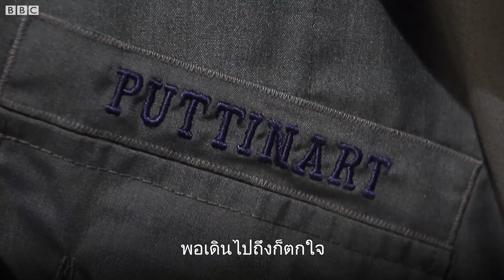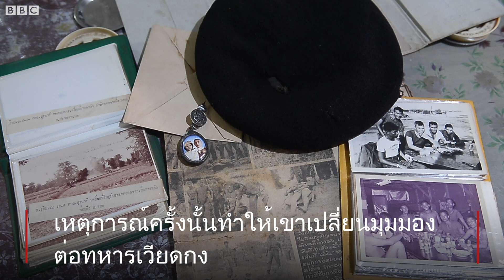43 ปีสงครามเวียดนาม : "ผมรับจ้างฝรั่งไปรังแกเขา"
"เวียดกงคือนับรบที่ต่อสู้โดยเอาชีวิต เลือดเนื้อและวิญญาณเข้าแลก เพื่อเอาแผ่นดินเขาคืน เราซะอีกไม่ใช่เลย เรารับจ้างฝรั่งไปรังแกเขา"
ปากคำทหารผ่านศึกไทยวัย 78 ในวันครบรอบ 43 ปี สงครามเวียดนาม